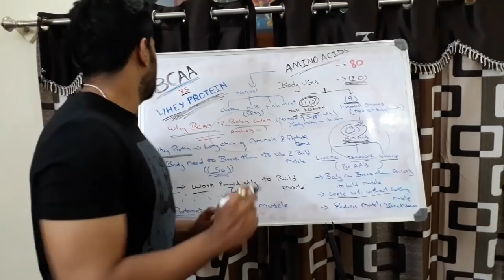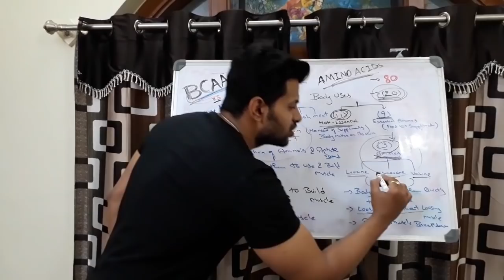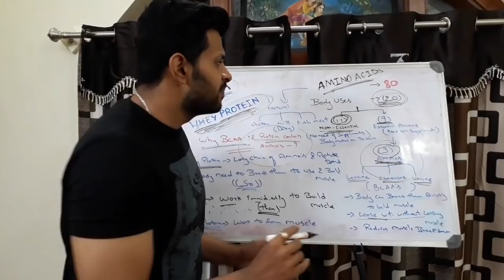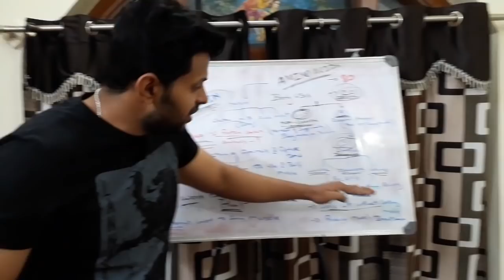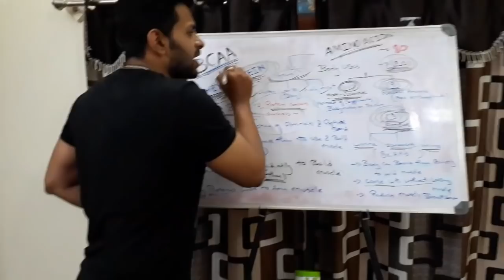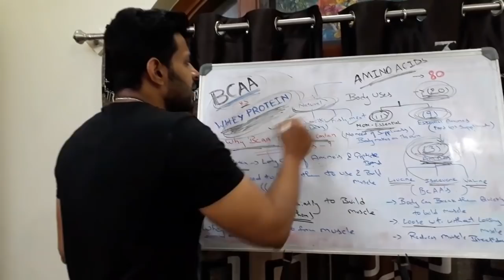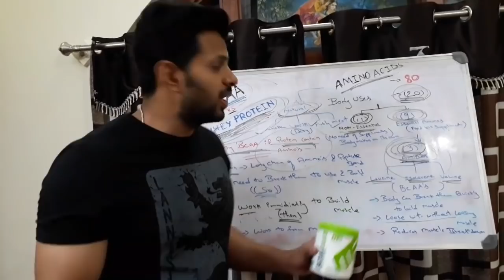Whey Protein or BCAA ..????(TELUGU)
This videos is for those who is having dought about using bcaa or whey protein or both ?